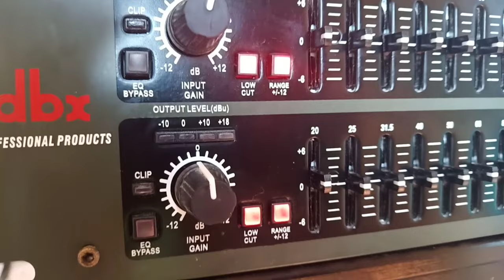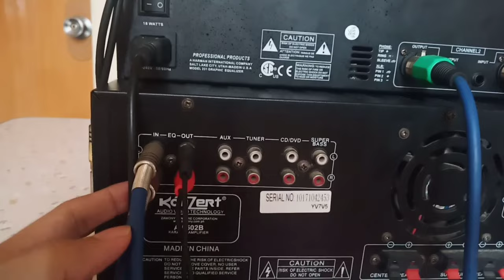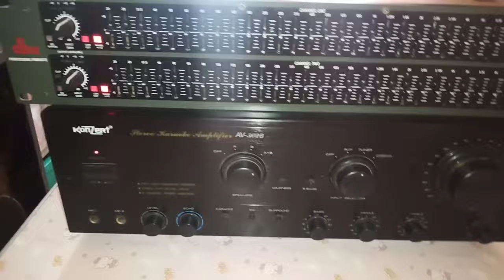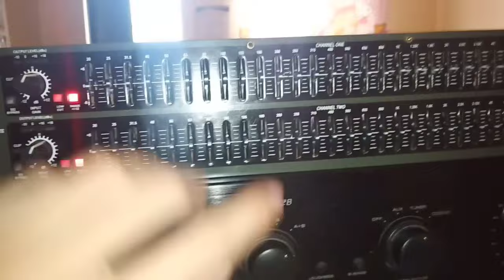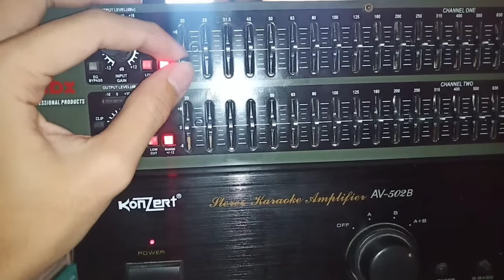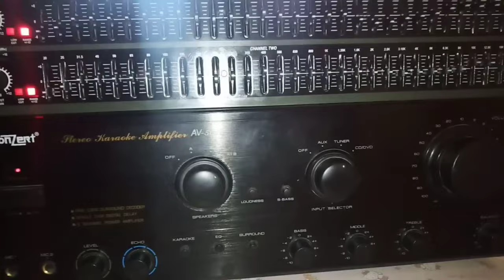HOW TO CONNECT AMPLIFIER TO EQUALIZER / basic set up